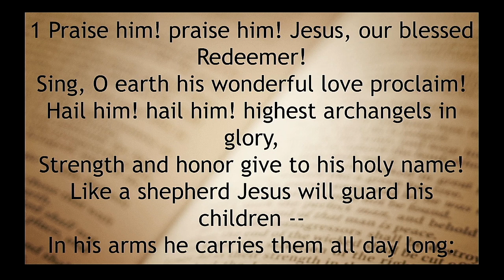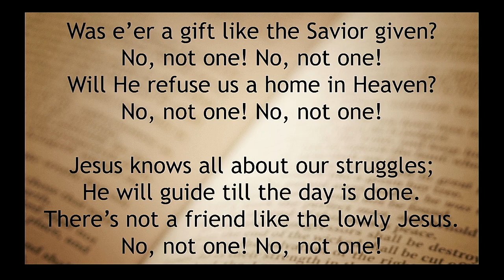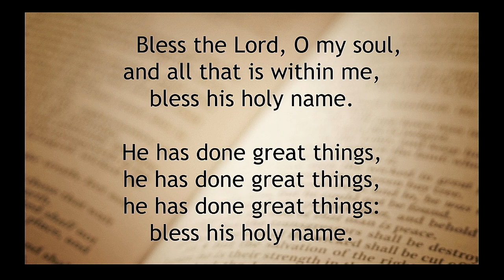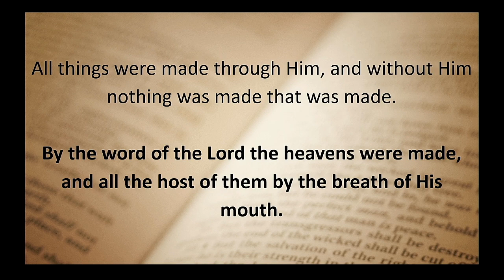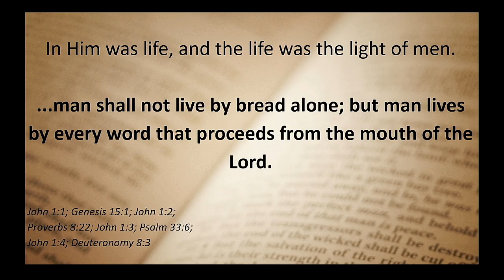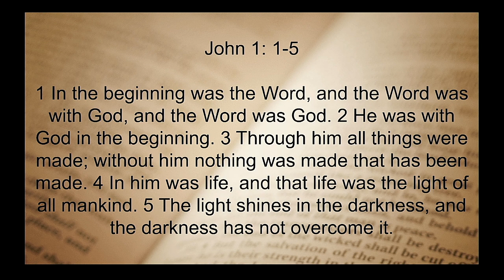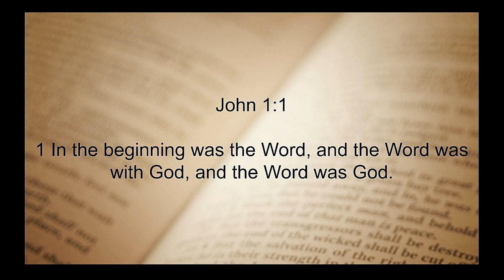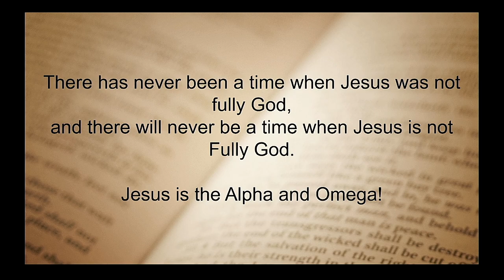BBC Live February 5 2023 Sunday Service